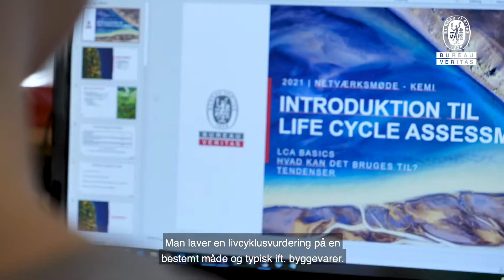Bliv praktikant i Bureau Veritas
"Mit navn er Freja, og jeg er i praktik her hos Bureau Veritas i forbindelse med mit 9. semester på Aalborg Universitet, og jeg arbejder med livscyklusvurderinger og miljøvaredeklarationer. Jeg synes, det er megaspændende, fordi livscyklusvurderinger og miljøvaredeklarationer kan bruges til at forbedre produkter, så de udleder mindre Co2, eller så man bruger ressourcerne bedre.

Jeg valgte Bureau Veritas som praktiksted, fordi de havde en fuldtidsstilling, jeg ville have søgt, hvis jeg var færdiguddannet. Så jeg ringede ned og hørte, om de ikke også kunne bruge en praktikant. Det kunne de heldigvis. Så jeg har fået lov til at få en masse ansvar og en masse frihed. Der er stor forståelse for, at jeg også er studerende samtidig. Samtidig får jeg også lov til at deltage på lige fod med mine kollegaer. Det er superfedt bare at blive kastet ud i det og få prøvet sine kompetencer af," fortæller Freja Jeppesen, Praktikant hos Bureau Veritas Denmark.